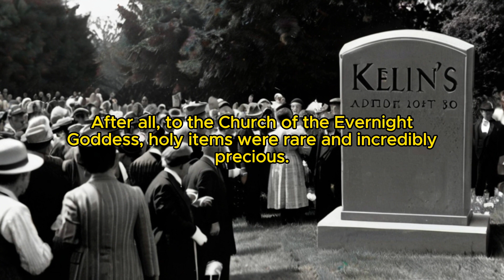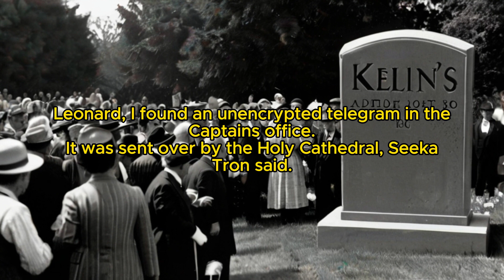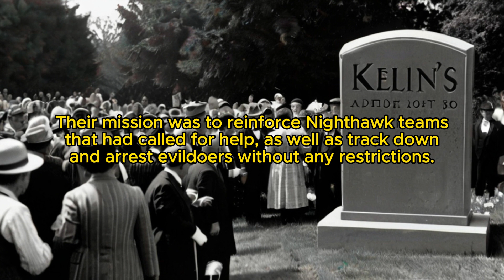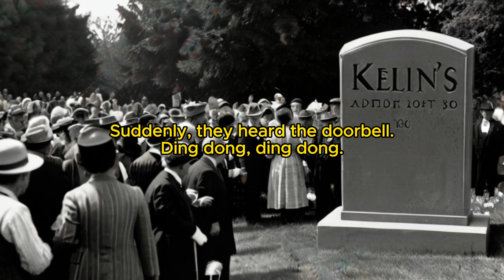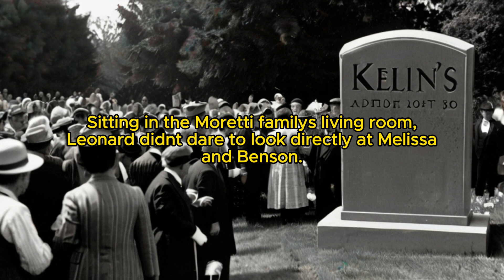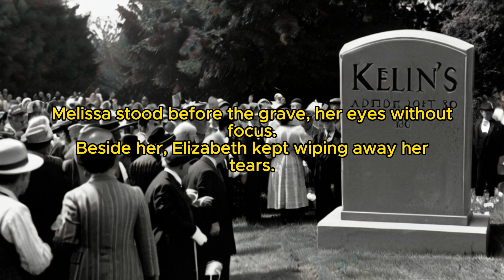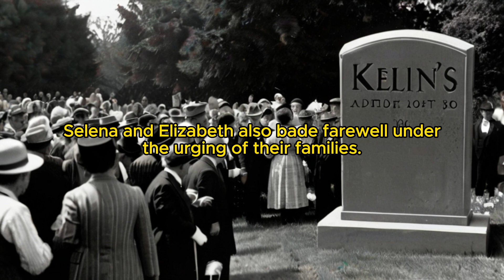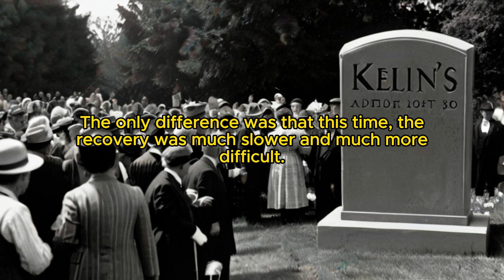Lord of Secrecy: Chapter 211 Funeral